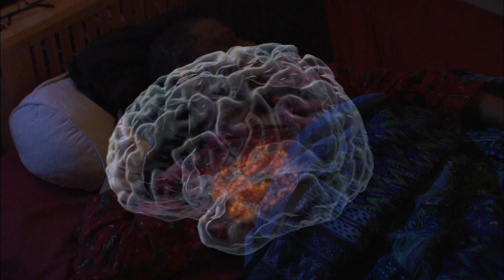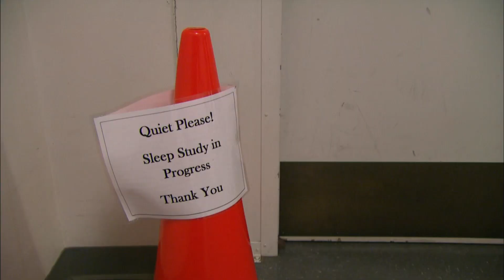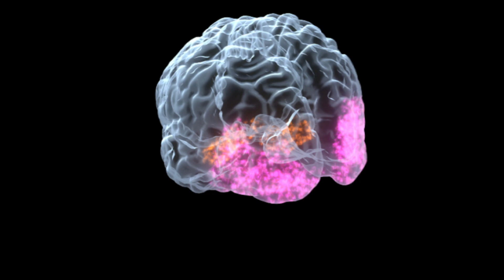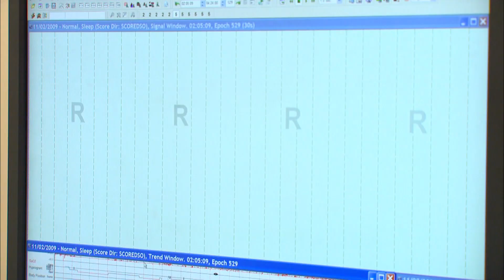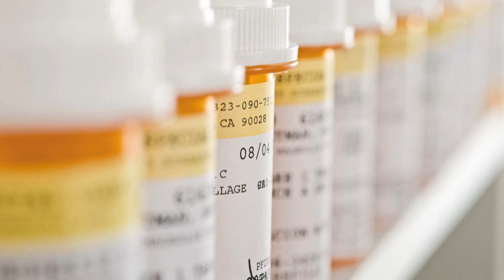Catching Up on Sleep Science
It’s time to wake up to the importance of sleep. Groundbreaking 2013 research shows that our brain cells shrink while we sleep, allowing a cleansing fluid to rinse away toxic proteins that lead to Alzheimer’s. Sleep also “backs up” important memories into the brain’s cortex for long-term storage. Learn about how sleep changes as we age, and why getting enough sleep is so critical for health.